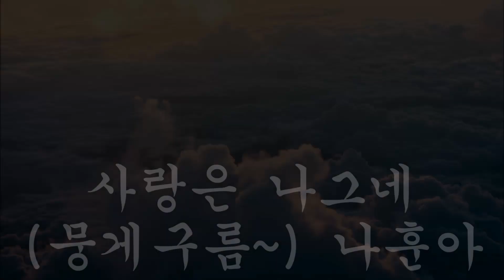사랑은 나그네(뭉게구름~) 나훈아 희귀곡 가요무대 트로트 고음질 LP반주 CO. YHA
가사
뭉게 구름 푸른 벌에 사랑 쫓던 그 시절을
상처주고 떠난 님은 이 마음을 잊지 못해
다시 못올 꿈이련가 기약은 없네
몰아치는 그리움은 하늘 같은데
너무 많은 미련주고 떠난 사람아
가도가도 끝없는 사랑은 나그네 길

청춘 하늘 바닷가에 둘이 놀던 언덕길을
다시 찾는 이 마음을 그 사람은 아시는지
아름답던 그 시절은 끝내 못잊어
물결치는 그리움은 바다 같은데
가슴 깊이 새겨놓고 떠난 사람아
가도가도 끝없는 사랑은 나그네길